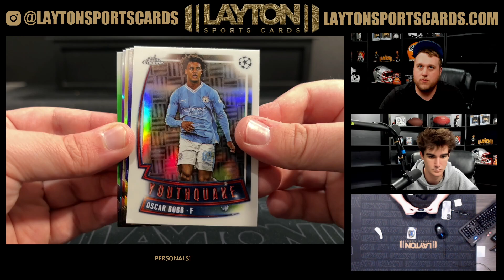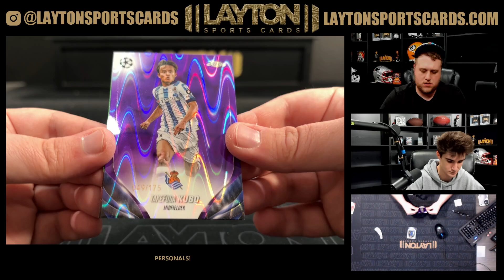2023 24 TOPPS CHROME SOCCER BREAKERS DELIGHT 1 BOX BREAK FOR BRIAN M